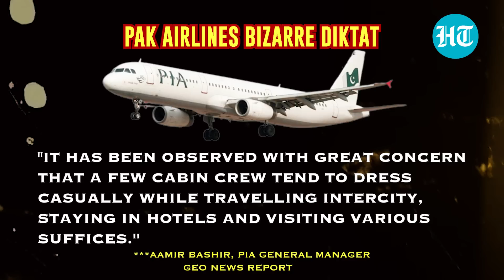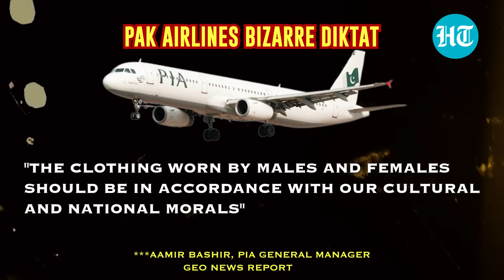Pak National Carrier has this bizarre diktat for its airline crew: 'Wear Undergarments' I Watch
In a rather bizarre directive, PIA, Pakistan's national carrier, has asked its cabin crew to 'wear undergarments'. While this announcement sounds strange, as per Geo News, PIA has told the crew that "wearing undergarments is a must". As quoted in the Geo News report, Pakistan International Airlines (PIA) adds that a ''negative image of the airline is being portrayed, leaving a poor impression on the users''. Hence, the PIA, operated by the government of Pakistan for aviation, has asked its aircrew to strictly adhere to the new notification. Watch this report for more information on this bizarre directive.